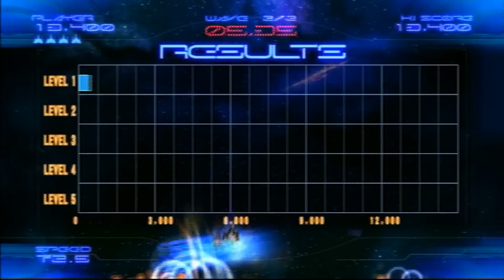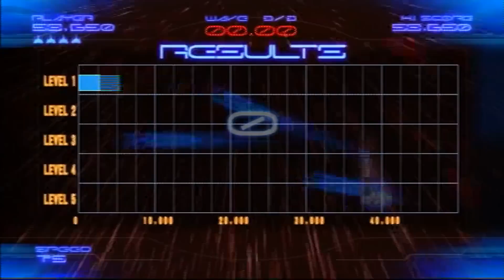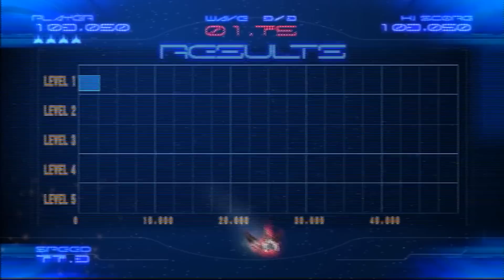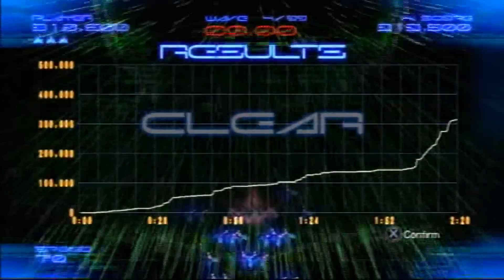Galaga Legions DX on PS3 in HD 1080p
Great game! Galaga Legions DX for PS3 from the PSN Store only 9.99$, I hope you enjoy the video.